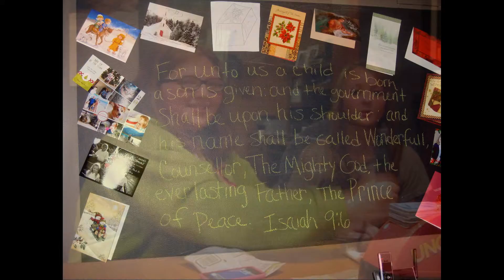Crazy Sweater Christmas Party